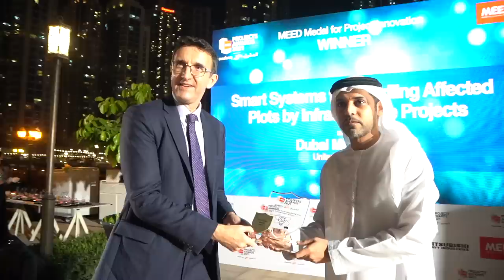MEED Projects Awards 2021, in association with Mashreq, recognise the best projects in the region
The MEED Projects Awards has brought together the leaders of the infrastructure industry from across the MENA region to celebrate their outstanding successes and contributions despite the numerous challenges faced over the last year with the COVID-19 pandemic.

The complete list of the 2021 MEED Projects Awards in association with Mashreq winners and finalists are available on the awards website projects-awards.meed.com

The awards programme is also supported by leading solution and service providers Hempel, John Cockerill, Johnson Controls, MAPEI Construction Chemicals LLC. and Mitsubishi Heavy Industries, Ltd.